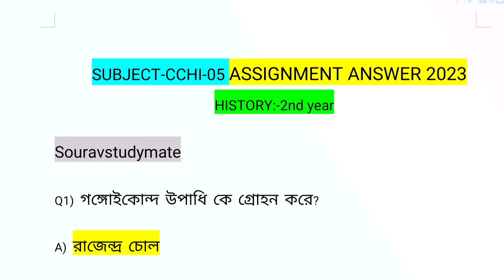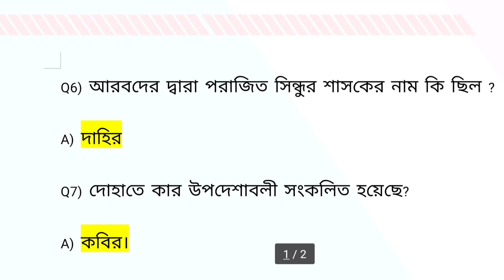nsou CCHI-05 assignment answer 2023 । nsou 2nd year assignment 2023 ।।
nsou CCHI-05 assignment answer 2023 । nsou 2nd year assignment 2023 CCHI-05

চ্যানেলে সবাইকে স্বাগতম
এই চ্যানেলে আপনারা ইউনিভার্সিটি সম্পর্কিত সমস্ত তথ্য জানতে পারবেন।
                              🙏ধন্যবাদ🙏

BDP AND UG 2023 RENEWAL NOTICE

1.all open university related latest information

2. Netaji Subhas Open University NSOU BDP UG & PG 2022 Assignment Final Exam Official New Update

3. netaji Subhas Open University final exam questions answers download process

4. netaji Subhas Open University admit card download process

5.netaji Subhas Open University Latest Information,

6. job latest news

7. netaji Subhas Open University latest updates

8. netaji Subhas Open University all subjects related suggestions

এই চ্যানেলে *বিভিন্ন ধরনের নোট পিডিএফ সাজেশন পাবেন সম্পূর্ণ বিনামূল্যে ।

1 NSOU BDP RENEWAL  2023

2. NSOU BDP ASSIGNMENT 2023

3. NSOU BDP ONLINE RENEWAL 2023

4. Netaji Subhas Open University BDP admission 2023

5. NSOU BDP TERM END EXAM 2022

6. Nsou BDP Assignment Answer

7.Nsou Bdp admission 2022

8. NSOU BDP RENEWAL 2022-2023
Bdp online exam 2023 form fillup live

nsou_ug_cchi-05
nsou_cchi-05